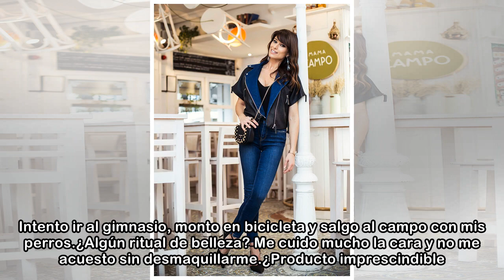Sonia Ferrer modelo para Diez Minutos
La presentadora se enamoró de este traque de chaqueta de Georges Rech, c.p.v.; stilettos de Mascaró, 185 € y pendientes de Antón Heunis, c.p.v. Fernando Roi Publicidad - Sigue leyendo debajo Sonia lle...